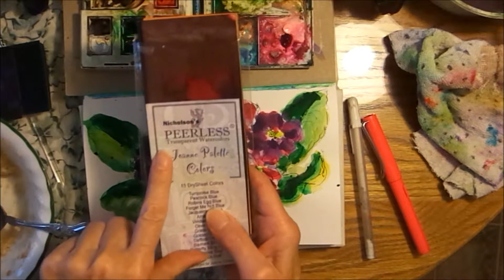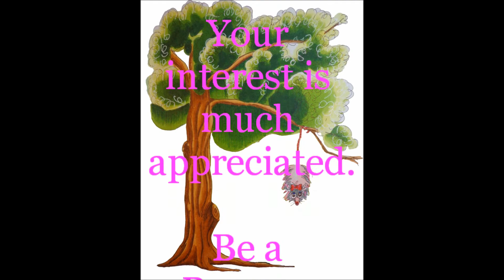Art and Oatmeal: A Birthday Primrose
Fun watercolors for this Breakfast Doodle of a Birthday Bloom! Partly narrated, partly speed, mostly painting and eating oatmeal. The local nursery gives away plants as birthday gifts. For February, the flower is a Primrose.